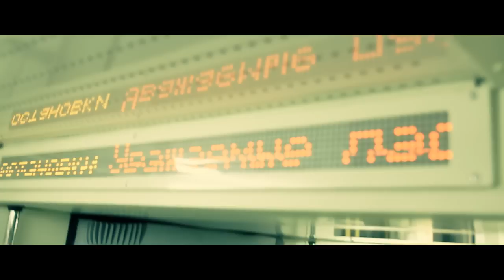Москва вечером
Прогулки по Москве.
2012 год

Музыка к фильму "Кин-дза-дза!"
Режиссёр Георгий Данелия
Автор сценария Резо Габриадзе Георгий Данелия
Композитор Гия Канчели
Кинокомпания Киностудия «Мосфильм»